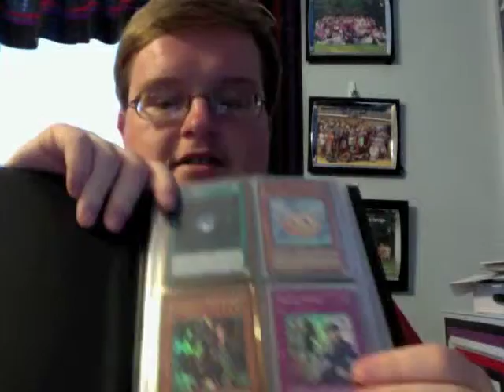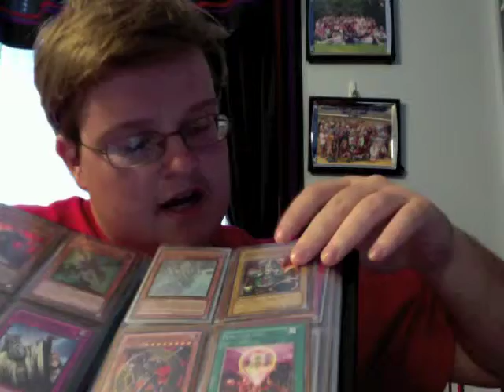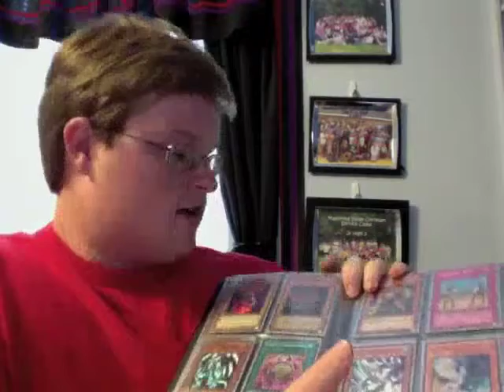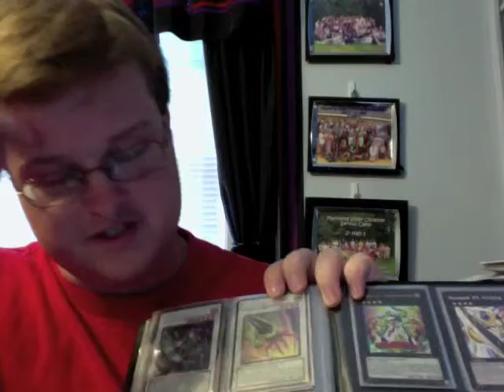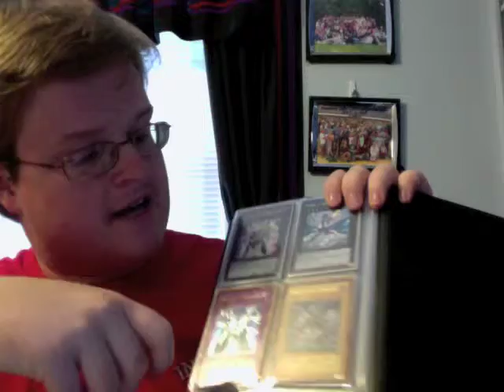Binder Update (MirorB)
Binder update for MirorB8905 and J50Tank8905. Please PM for trades, and I'll get back with you as soon as possible.